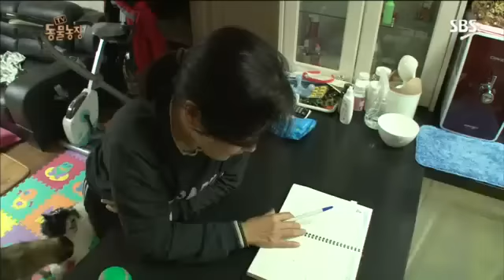동물농장605회다시보기-1